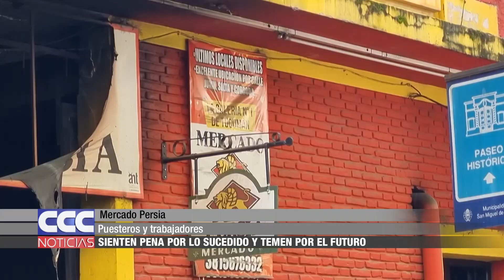05 Hay incertidumbre entre los trabajadores y puesteros del Mercado Persia